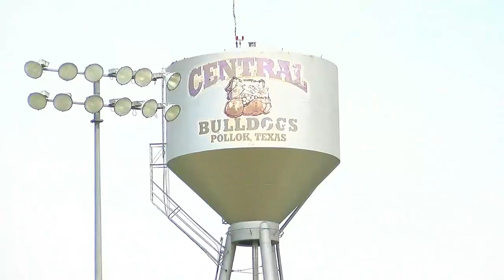Central Bulldogs to face Orangefield in playoffs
Central Bulldogs will have Orangefield in the first round of the playoffs.